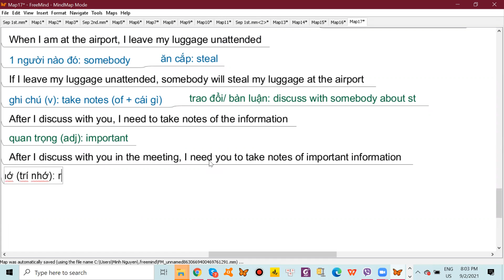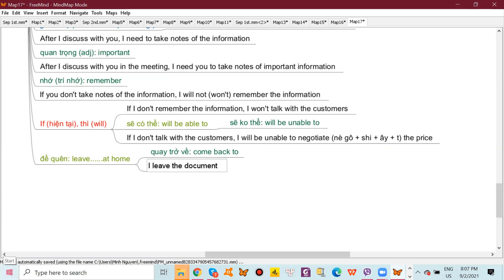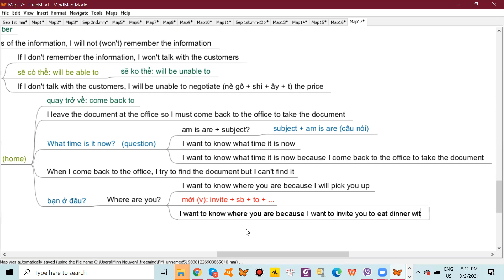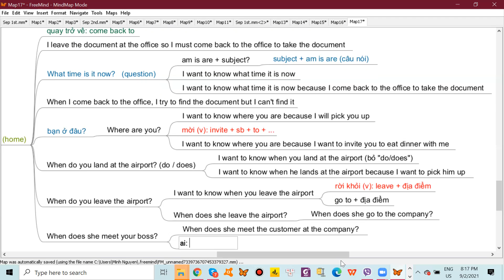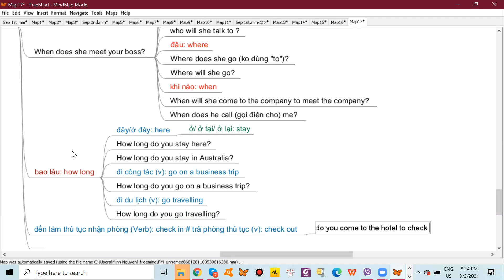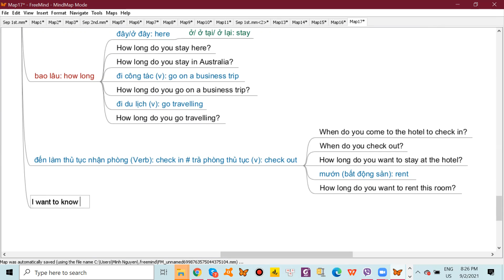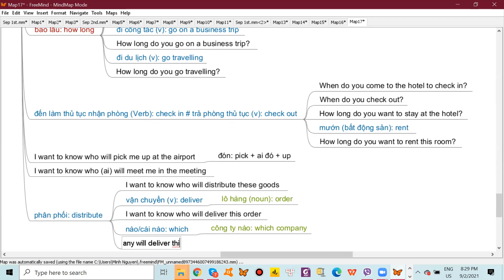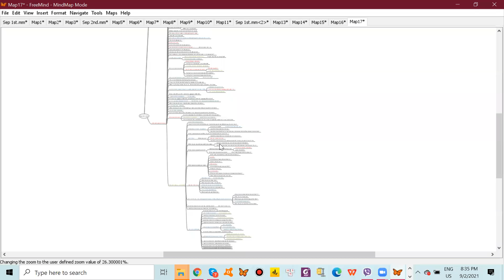ESD: Ms. Thanh Tâm_September 2nd 2021 (2nd clip)